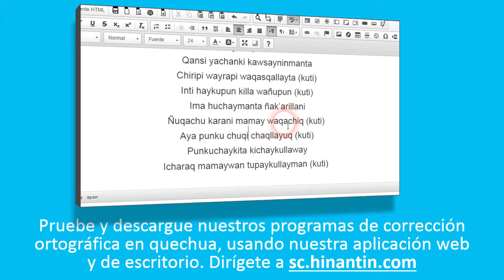Como pronunciar saruy ‘pisar’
Social

Grupo de Investigación Hinantin: La entrada ‘saruy’ es parte de la base para el desarrollo de un diccionario hablado disponible gratuitamente para el idioma quechua.